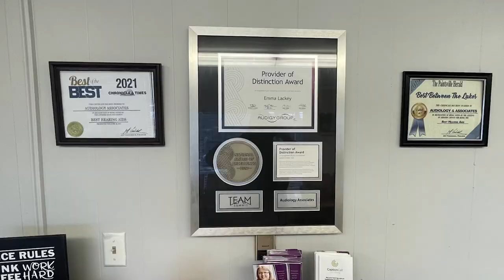Big Sandy Senior Games Returns for the First Time After the Pandemic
The Big Sandy Senior Games was held on Friday, May 19, and allowed those over the age of fifty to partake in fun physical activities outside.